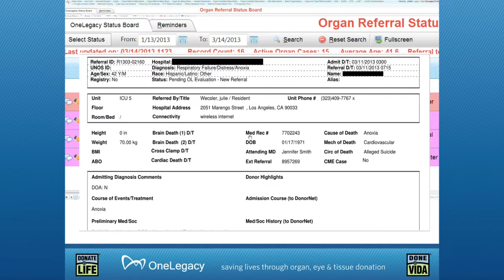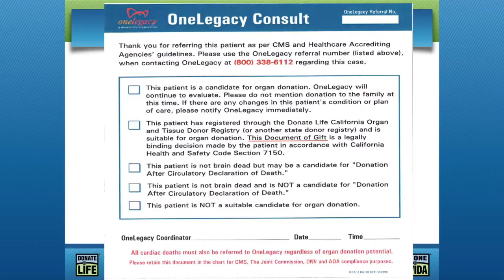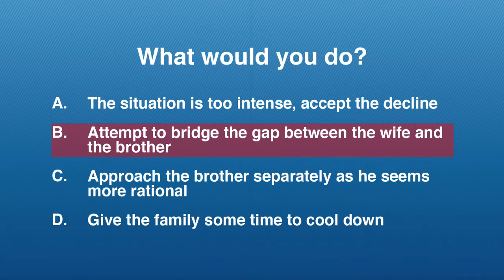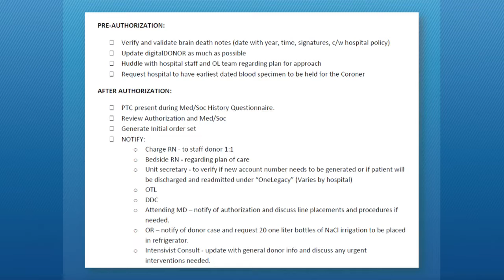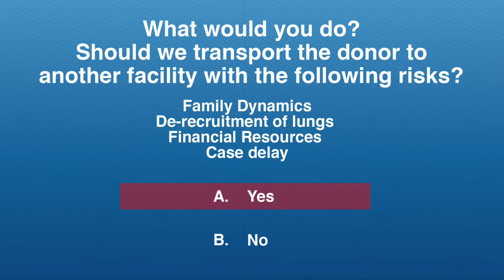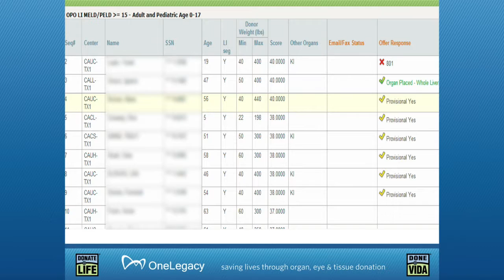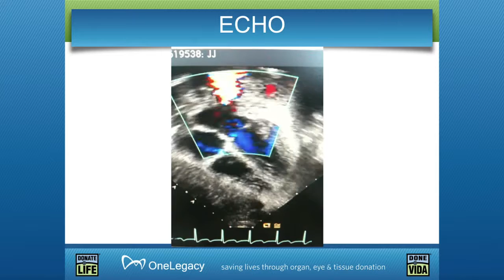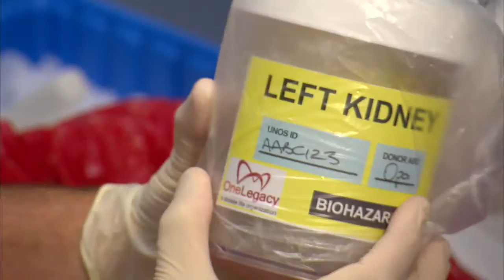Managing the Organ Donor Process - An Inside Look at OneLegacy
How does an Organ Procurement Organization work? This video walks a new employee of OneLegacy through the entire process of organ donation.

OneLegacy is the non-profit organization dedicated to saving lives through organ and tissue donation in the seven-county greater Los Angeles area. With more than 200 hospitals, 11 transplant centers and a diverse population of 19 million, OneLegacy is the largest organ and tissue recovery organization in the world.